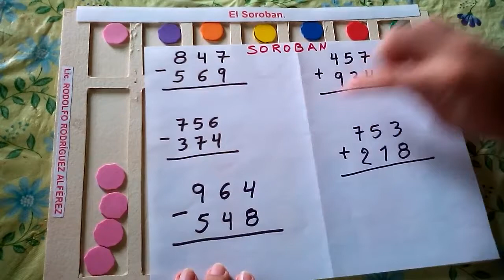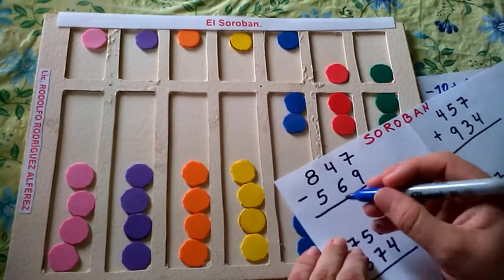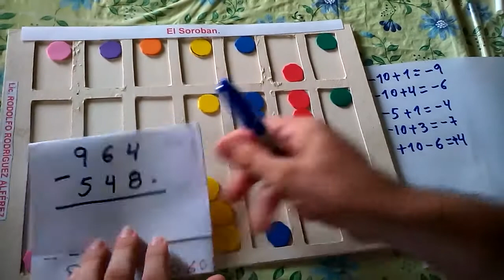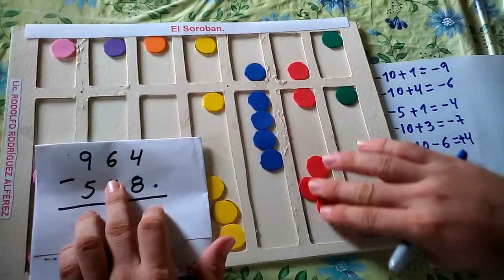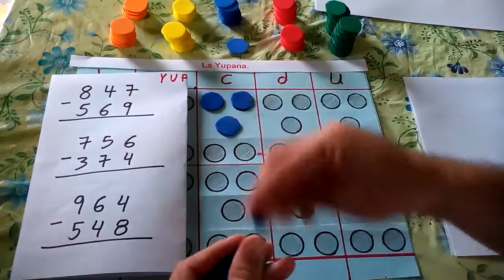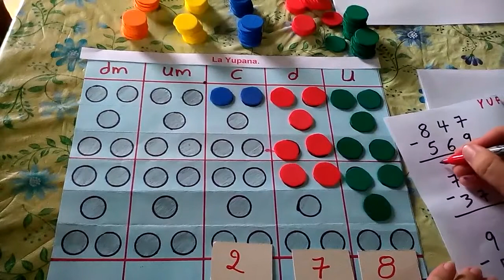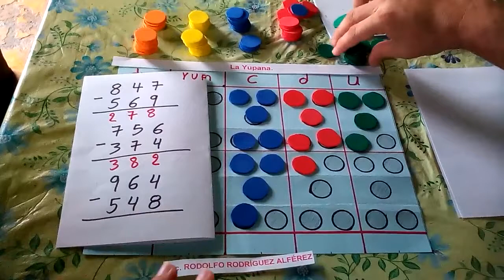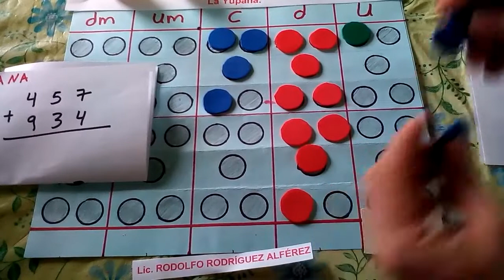PARTE 2: SISTEMA DE NUMERACIÓN, DE DIFERENTE BASE A BASE DIEZ (10) Y VICEVERSA. MÉTODO DE RUFFINI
En este vídeo se muestra dos métodos diferentes de transformar un número de base n a base 10, es muy importante que todo estudiante se apropie de este tema a su propio ritmo. Además enseño a sumar con el ábaco japones "SOROBAN" y el ábaco de los incas "LA YUPANA". Espero que vean este vídeo y la Tercera  parte que esta de maravilla en dónde encontrará sumas, restas multiplicaciones y divisiones complicadas que a su vez se vuelven muy sencillas de realizar con el método didáctico de mi autoria  y recuerden que las matemáticas son mi pasión. Los saluda su profe Rodolfo Rodríguez Alférez desde la ciudad de Villavicencio, Meta-Colombia.
LISTA DE VÍDEOS DE SISTEMA DE DIFERENTES BASES
MÉTODO DE AGRUPACIÓN DE BASE 10 A OTRAS BASES UTILIZANDO EL ABACO Y ELEMENTOS. SISTEMA NUMERACIÓN
MÉTODO DE DESCOMPOSICIÓN POLINOMICA Y DE RUFFINI. DE BASE "N" A BASE 10. SISTEMA DE NUMERACIÓN